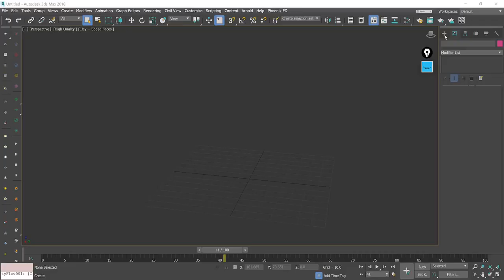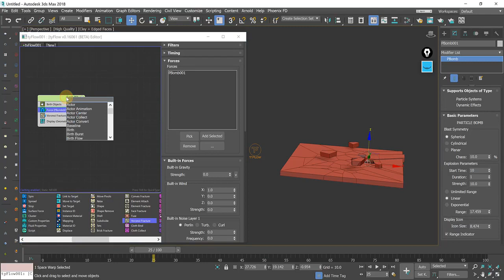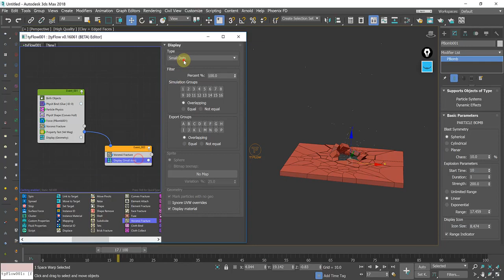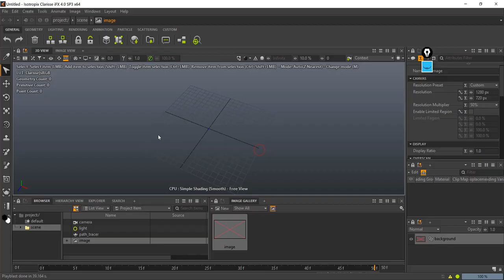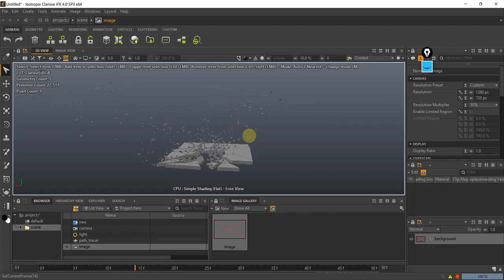3dmax tyflow pbomb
3D max tutorial tyflow.